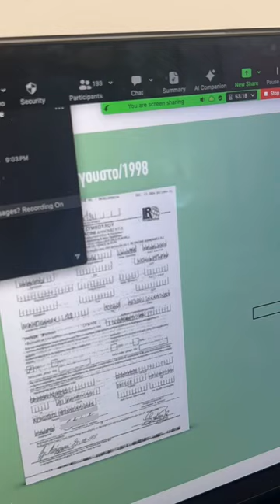Τι συμμετοχή ήταν αυτή;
H μεγάλη συμμετοχή στο τελευταίο μας event μου έδωσε ένα ξεκάθαρο μήνυμα.

Φεύγουμε από το κατώφλι του «δεν πειράζει»,
«έλα μωρέ άστο»,
«τι να κάνω;»,
«θα δούμε»

και μπαίνουμε σε μια φάση αναζήτησης.

Χαίρομαι πάρα πολύ, γιατί μια νέα γενιά ανήσυχων ανθρώπων ξεπηδά μέσα σε μια ιδιαίτερη εποχή όπως η σημερινή.

Με την πρόταση της LR ή όχι, μου αρέσει να συναντώ ανθρώπους που είναι ανοιχτοί, γιατί έτσι είμαι και εγώ.

Πολλά συγχαρητήρια σε όλους όσους ήταν μαζί μας απόψε.

Αν ήθελες, αλλά για οποιοδήποτε λόγο δεν μπόρεσες να είσαι, υπάρχουν δυο επιλογές για εσένα.

Α) Να σε έχουμε κοντά μας σε περίπου δυο μήνες που θα είναι η επόμενη αντίστοιχη παρουσίαση. Δήλωσε από τώρα την συμμετοχή σου, στέλνοντας μου ένα προσωπικό μήνυμα στο Instagram (z.ahladas) γράφοντας “OBL”.

Β) Να σου στείλω το Rec και να δεις την παρουσίαση μας τις επόμενες μέρες. Αν σε ενδιαφέρει αυτή η επιλογή, στείλε μου προσωπικό μήνυμα στο Instagram (z.ahladas) γράφοντας “REC”.

Τέλος θα ήθελα να ευχαριστήσω όλα τα Στελέχη της ομάδας μας @beastarwithus για την συνδιοργάνωση του meeting μας και φυσικά όλους τους συνεργάτες της ομάδας που ήταν εκεί. ❤

Ο Ζήσης βρίσκεται στις πωλήσεις από το 1995 μέχρι και σήμερα. Ξεκίνησε από τον Όμιλο Μπουτάρη όπου έκανε τα πρώτα του βήματα. Στην συνέχεια έκανε την «μεταγραφή» του στην ΑΜΒΥΞ ΑΕ (Grants / Absolut) και λίγο καιρό αργότερα τον κέρδισε ο χώρος των άμεσων πωλήσεων (1998/09) όπου και βρίσκετε μέχρι σήμερα. Δραστηριοποιείται με την LR Health & Beauty με έδρα την Ελλάδα σε άλλα έξι κράτη. Έχει έντονη παρουσία στα Social Media και μοιράζεται με τον κόσμο τις εμπειρίες του, αλλά και τα best practices που χρησιμοποιεί και εξελίσσει την δουλειά του.  Μπορείς να διαβάσεις περισσότερα για τον Ζήση στο προσωπικό του Blog, άρθρα για τις πωλήσεις, άρθρα για τα Social Media, άρθρα για την LR Health & Beauty ή να ακούσεις τα Podcast που δημιουργεί πατώντας εδώ

Zissis